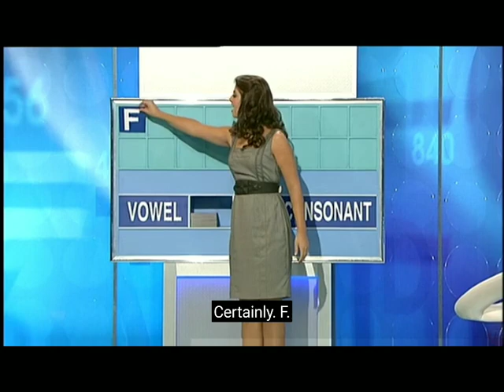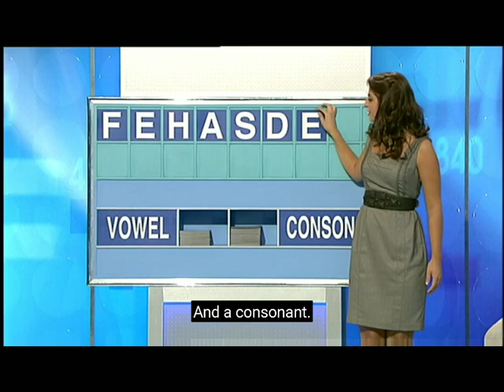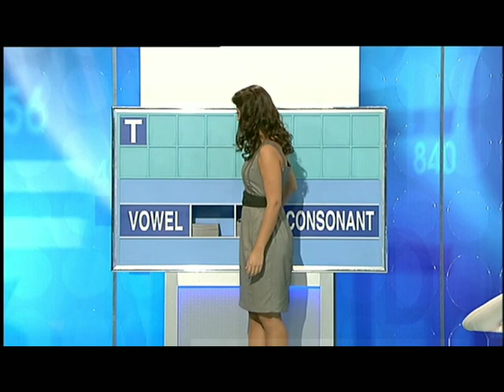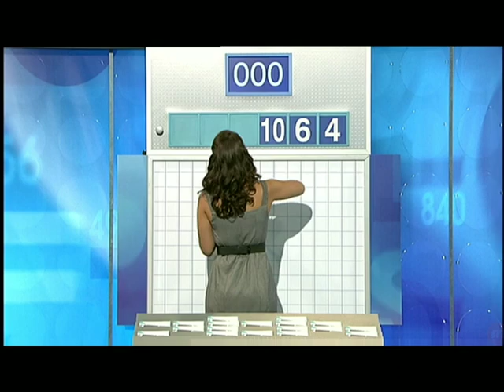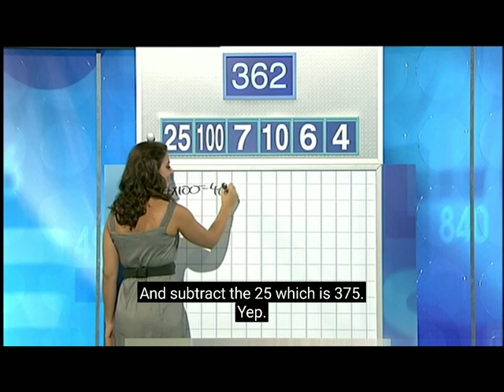Letters And Numbers - Season 3 Episode 17 - Jeremy Schiftan And Clint Bransgrove - Part 1